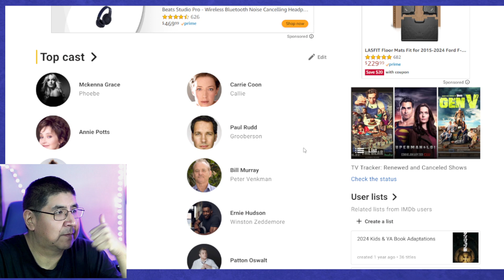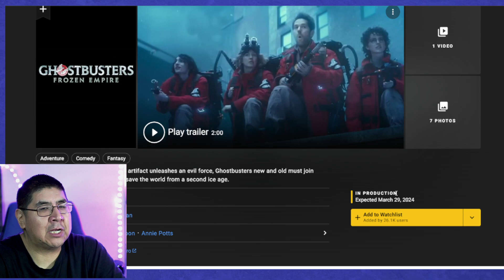New GHOSTBUSTERS Movie Trailer Reaction Video by Mirror Domains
The New Ghostbusters movie has a title and it is Ghostbusters Frozen Empire. I am a Ghostbusters fan I grew up with the movies and this new movie trailer looks awesome. Here I watch the trailer for the new Ghostbusters movie and give you all my thoughts on it. I though this looks Great!